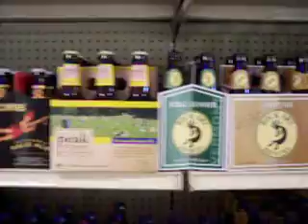TullysWarmBeerShelf.MOV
Video of the warm beer shelf at Tully's Beer & Wine